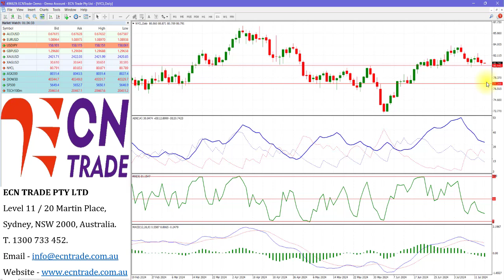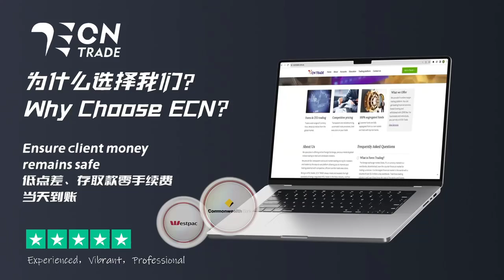ECN Trade 2024 JULY 16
AUD/USD
Last 0.6760
Technical Bias: Australian Dollar expected to gain momentum ahead of this week’s key AUD Unemployment Report – Fed Powell’s speech.